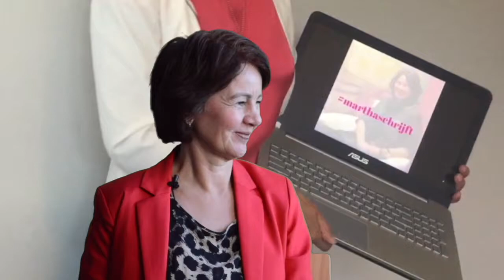SollVision staat voor anders kijken naar werk door middel van videosolliciteren